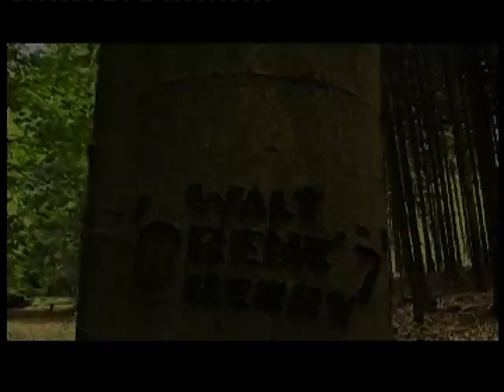Forest run to death - (Waldlauf in den Tod) - Joke-Horror.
Du bist einsam im Wald. Irgend etwas verfolgt dich.
Du rennst um dein Leben, und ... kommst nicht mehr heim.
(You are alone in the woods. Something is pursuing you. You run for your life, and ... come home no more.)